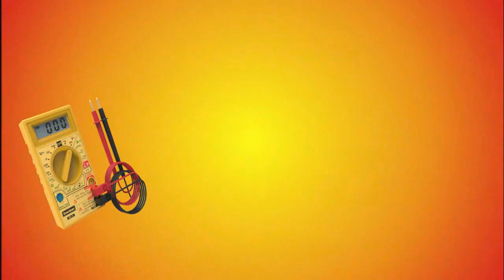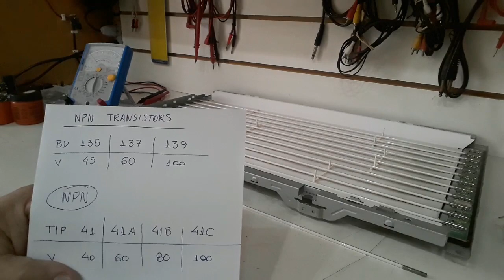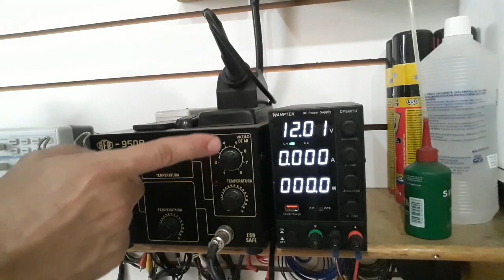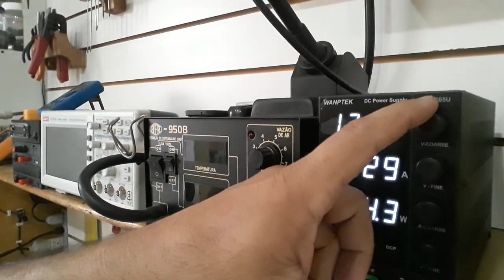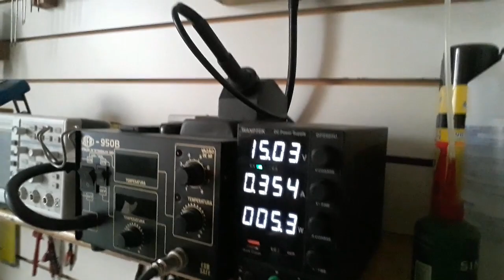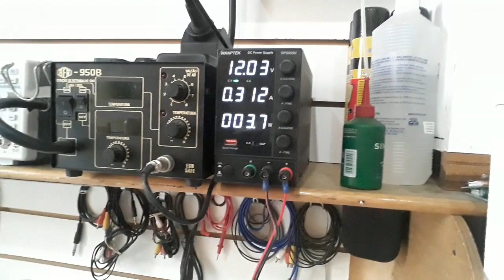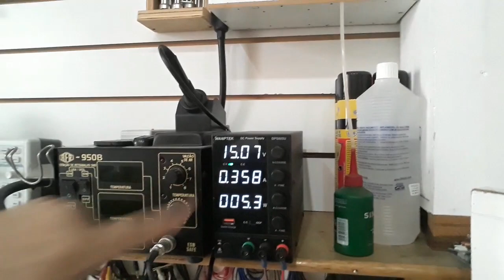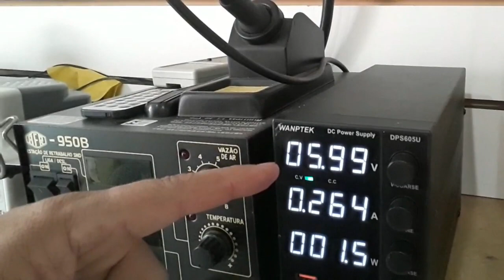TESTADOR DE BACKLIGHT CCFL - BACKLIGHT TESTING - #004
A sua doação e colaboração será bem vinda e ajudará a realizar melhorias no canal..

* Domingos | Uma programação não específica, mais dentro do conteúdo do Canal.

AGRADECIMENTOS

Atenciosamente:
ALEXANDER GUSMÃO.